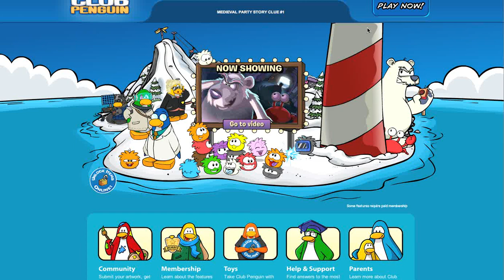cp mag unlocking items issue 4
ooh new item!